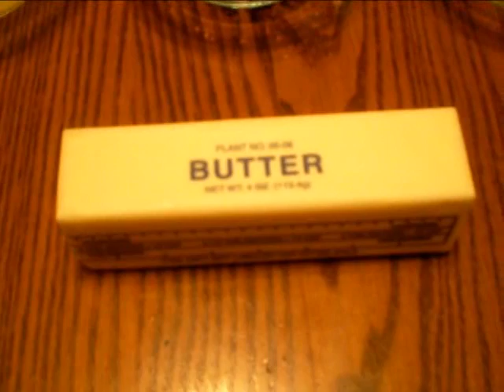Baked King Crab Legs with Garlic Lemon Butter Sauce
How to make Baked King Crab Legs with Garlic Lemon Butter Sauce the panlasangpinoy way.